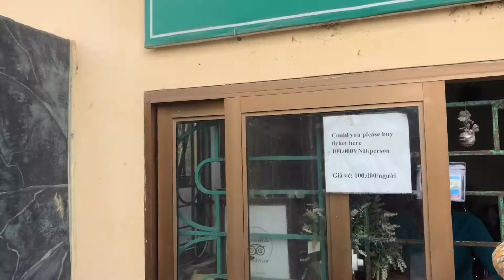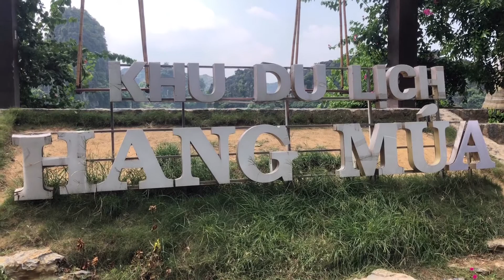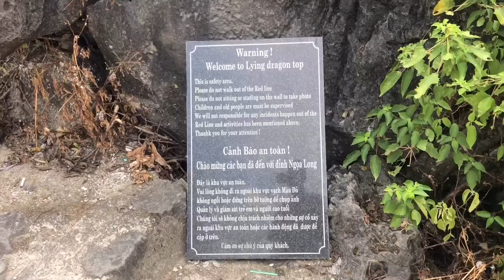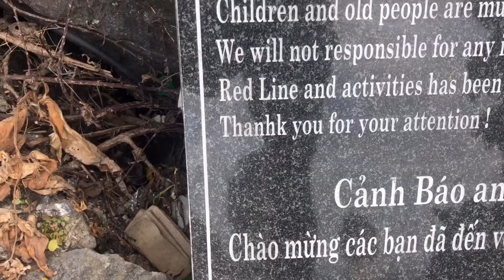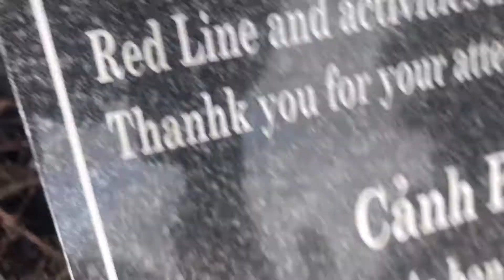VIETNAM ON A SCOOTER, NINH BINH REALLY IS the Ha Long Bay IN LANDEp36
We set off for the day to Ninh Binh, Vietnam. It is about a 2.5hr drive/scooter ride South of Hanoi and has been described as the Ha Long Bay on Land. It did not disappoint!! We got to the top of one of the most popular tourist spots and set in to take pictures and soak in the amazing views it had to offer.
Unfortunately the weather came in before we could go on the cave tours along the river and we have such a tight schedule already that we weren't able to stay longer. This meant for a very short but sweet visit and it was well worth it! You are always fighting for clear, undisturbed pictures in places like this but apart form that it is a. sight to. see! AMAZING.. Must do and must see!!

Location: Ninh Binh, Vietnam
Camera: GoPro Hero 7 Black and IPhone